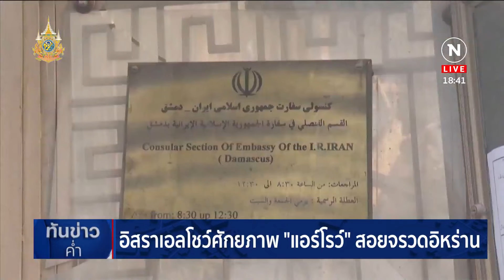อิสราเอลโชว์ศักยภาพ "แอร์โรว์" สอยจรวดอิหร่าน | เนชั่นทันข่าวค่ำ | NationTV22